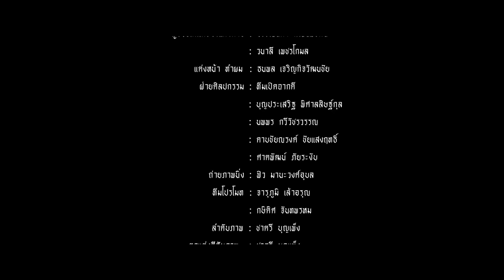นะหน้าทอง - โจอี้ ภูวศิษฐ์ (JOEY PHUWASIT)「Official MV」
🎬 OFFICIAL MV “นะหน้าทอง”
เพลงใหม่จาก โจอี้ ภูวศิษฐ์

เพลง : นะหน้าทอง
ศิลปิน : โจอี้ ภูวศิษฐ์
คำร้อง : รัฐวิชญ์ อนันต์พรสิริ
ทำนอง : รัฐวิชญ์ อนันต์พรสิริ
เรียบเรียง : รัฐวิชญ์ อนันต์พรสิริ

Executive Producer : ณัฐพล มุขขันธ์
Creative & Artist Promoter : จารุภูมิ เล้าอรุณ
Producer : รัฐวิชญ์ อนันต์พรสิริ
Chorus : ภูวศิษฐ์ - รัฐวิชญ์ อนันต์พรสิริ
พิณ : ภูวศิษฐ์ อนันต์พรสิริ
Acoustic Guitar : รัฐวิชญ์ อนันต์พรสิริ
Electric Guitar : รัฐวิชญ์ อนันต์พรสิริ
Bass Guitar : โชติวัฒน์ ภูริพันธ์
Drums : ศิริชัย ปรีชาศุทธิ์
Piano : นิธิวัชร์ รวีพัฒนชาติ
Vocal Director : รัฐวิชญ์ อนันต์พรสิริ
Studio Sound Engineer : วรพล บรรณเกียรติ์
Recording Studio : DBS Studio, No.8 Studio
Mix&Mastering : Hardaway
ขอขอบคุณนิสิต/นักศึกษาฝึกงาน : นครินทร์ ถ้วนคำ

นะหน้าทอง

ใครต่อใครที่มองเข้ามา
มีแต่คนอิจฉาที่ฉันได้ครองหัวใจของเธอไว้
แต่ฉันยังคงไม่มั่นใจ
รู้แค่เพียงว่าเธอสำคัญ
เป็นสิ่งเดียวที่ฉันไม่มีวันยอมให้ใครมาแย่งไป
ขอให้ฉันได้เก็บไว้คนเดียว

ฉันจึงเป่าคาถาเพื่อให้เธอหลงใหล
ให้ทองที่แปะหน้าฉัน ทำให้เธอคลั่งไคล้
จะขอเอาความรักฉันมาผูกไว้ให้ในหัวใจเธอมีแต่ฉัน
ฉันจึงเป่าคาถาเพื่อให้เธอหลงรัก
ให้ลืมผู้บ่าวเป็นร้อย ที่มันคอยมาทัก
และขอให้ความรักนี้ไม่มีเสื่อมคลาย โอมมมม

ขอให้เธอรักฉันคนเดียวตลอดไป
ไม่มีใครอีกแล้วที่ทำเธอหวั่นไหว
อยากขอให้รักฉันบังสายตา
ให้เธอมองมาที่ฉันคนเดียวจะได้ไหม
ไม่อยากให้เธอหลงรักใครนอกจากฉัน

ฉันคงได้แต่ภาวนา หวังแค่เพียงคาถาที่มี
จะคอยมัดใจของเธอไว้ ขอให้ความรักสดใส
กลัวว่าเธอจะหมดรักกัน
กลัวว่าใครคนนั้นจะคอยมาทำให้เธอนั้นเปลี่ยนไป
ฉันก็คงต้องปวดใจคนเดียว